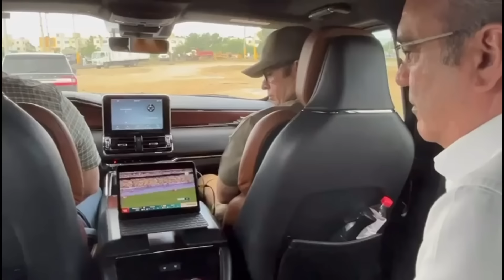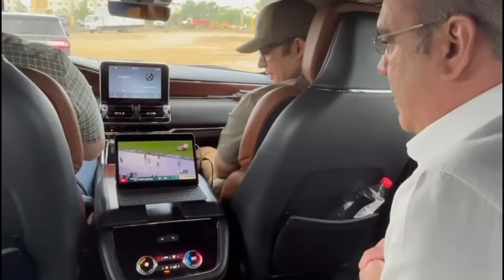Marileidy Paulino hace historia Republica Dominicana celebra. En Vivo.